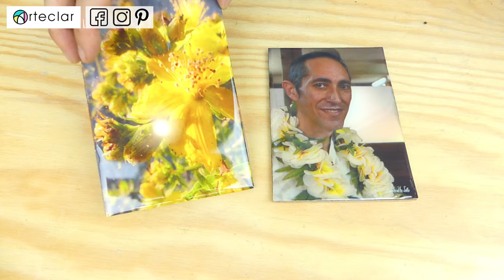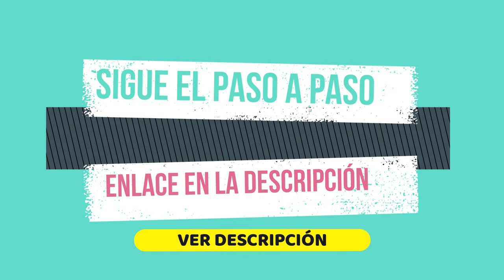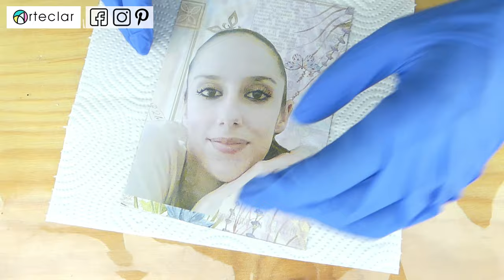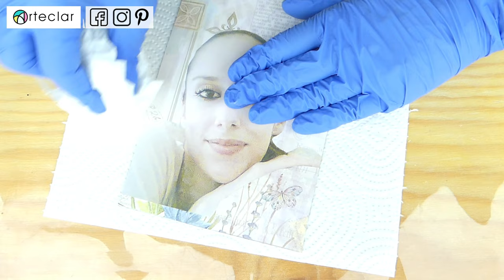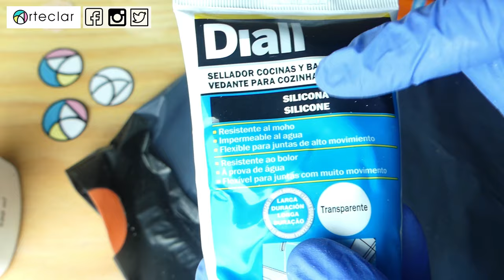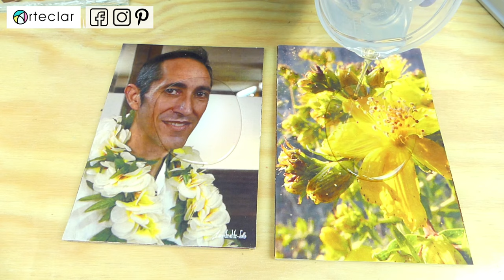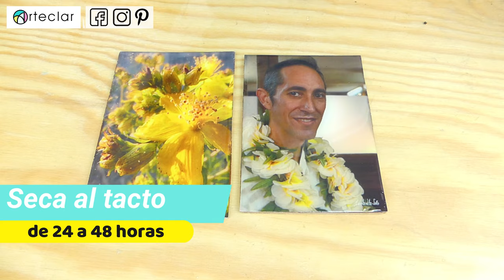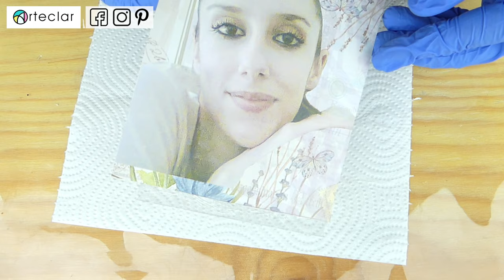🔵 FOTOS CON RESINA EPOXI 🔴 Cómo Aplicar - Curso de iniciación para manualidades Diy 6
🔸 Aprende cómo aplicar paso a paso 🔸 los trucos para barnizar  fotos e imágenes correctamente 🔸 con resina epóxica, epoxy, porcelanato, resina cristal, vidrio líquido o gemelos en manualidades.

🔵 COMPLETA LA INFORMACIÓN en:

🔸 Cómo elegir la resina epoxi más adecuada para manualidades, joyería y Bisutería

🟢🟢🟢 MATERIALES QUE PUEDES NECESITAR 🟢🟢🟢

Si sólo quieres  personalizar algún objeto, realmente no necesitas mucho material. Necesitarás:
- Plástico protector tipo mantel de plástico, hule o forro de libros para que si cae la resina no estropee la mesa de madera.
- Un nivel para que la resina quede distribuida uniformemente.
- Una fotografía en papel fotográfico grueso, para que la resina no humedezca el papel. Si te decides por un papel de fotocopia normal, debes plastificarlo para evitar que se humedezca.
- Un trozo de madera del mismo de tamaño de la fotografía.
- Un objeto u objetos para elevar la foto de la mesa de trabajo y evitar que si la resina se derrama la foto se quede pegada a la mesa.
- Un pegamento para pegar la fotografía en el soporte.
- Un vaso para mezclar de plástico.
- Un palito para remover
- Antorcha de gas para eliminar burbujas
- Un plástico u objeto protector del polvo para cubrir la foto mientras la resina seca evitando que se ensucie.
- Y el material de seguridad habitual: unos guantes de nitrilo, una máscara autofiltrante de carbono activo y unas gafas

🔵  CATÁLOGO DE MATERIALES